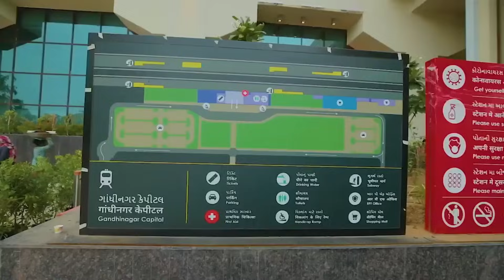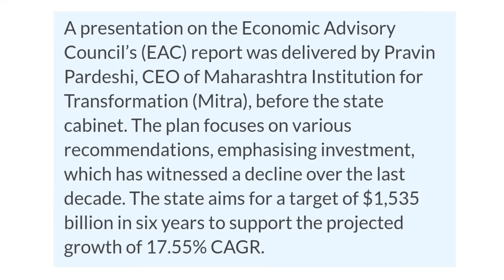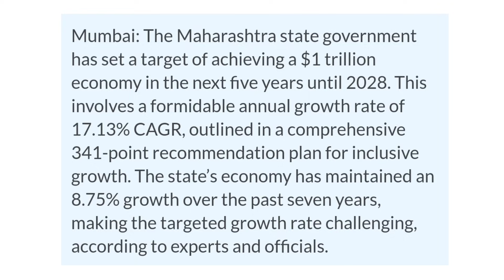MAHARASHTRA 1$ Trillion Economic Vision Ready, No More Waiting in Railways, More Expressways for UP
Timestamps
00:00 - Introduction
00:05 - No More Waiting List Railway
01:05 - Solar Module Manufacturing
02:07 - River Interlinking Fast Tracked
03:17 - Kanpur Metro Line 2
04:18 - ASW Amini Craft Launched
05:09 - 2 More Expressways for UP
06:10 - 4 Bio-Methane Plant
07:15 - MH 1$ Trillion Economic Vision Ready